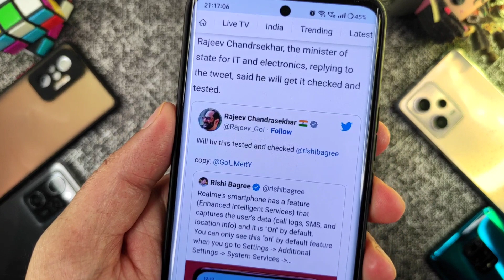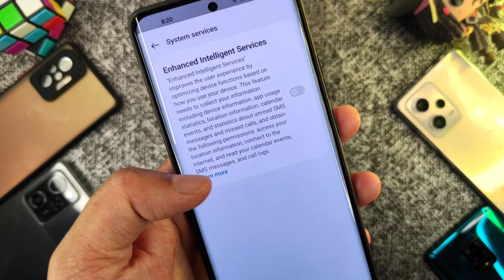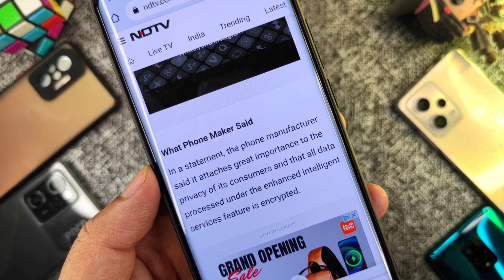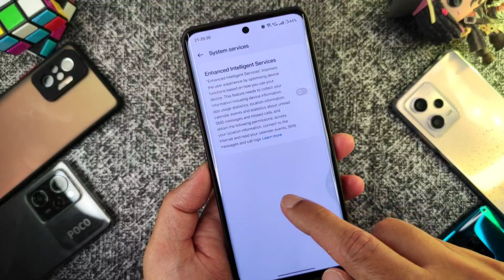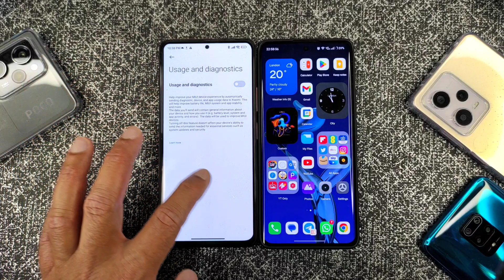Chinese Phone Maker's Data Collection Raises Concerns - Do This Now - Protract Your Data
Do This Now - Stop & Protact Your Data - China Smartphone Brands Sending User Data To China?

Chinese Phone Maker's Data Collection Raises Concerns, Centre Orders Probe
While Realme is a Chinese handset manufacturer, it is essential to note that merely collecting data does not confirm it is being sent to China.

Chinese handset manufacturer Realme has come under government scanner after its data collection feature raised concerns about user privacy. Rajeev Chandrasekhar, the Minister of State for Information Technology and Electronics, ordered a probe after it was pointed out that the Chinese phone maker's "Enhanced Intelligent Services" feature, which captures sensitive user data including call logs, SMS, and location information, is automatically enabled upon device setup.